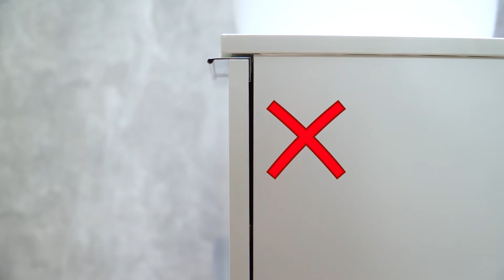FILM INSTRUKTAŻOWY: regulacja kosza cargo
Film instruktażowy, dzięki któremu dowiesz się jak wyregulować kosz cargo w meblach Elita. Zapraszamy do zapoznania się z instruktażem, a także na: